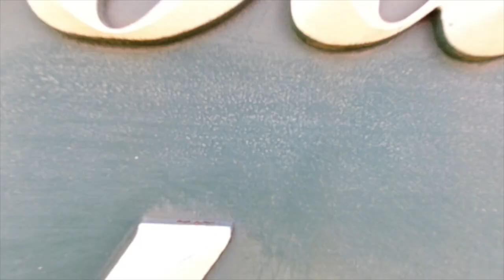DJI Osmo Action: Golf Tournament Style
In this video I unbox the DJI Osmo Action and put it to the test at a charity golf tournament. Being my first time using it, I definitely didn't get to use all the settings and modes BUT I still think I got fun shots with the few that I was able to explore. I had a lot of fun getting to learn what this small action camera can do and editing this video, I hope you can enjoy it just as much!